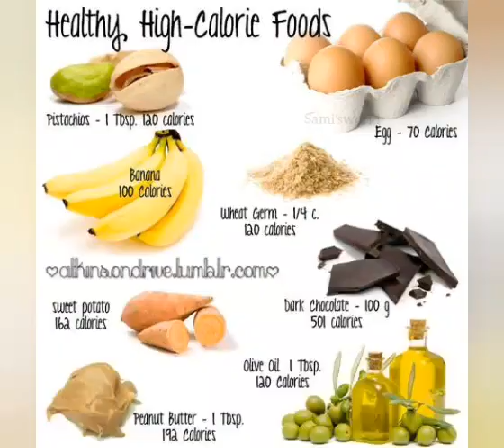HOW TO WEIGHT GAIN FAST | മെലിഞ്ഞവർ വണ്ണം വെക്കാൻ